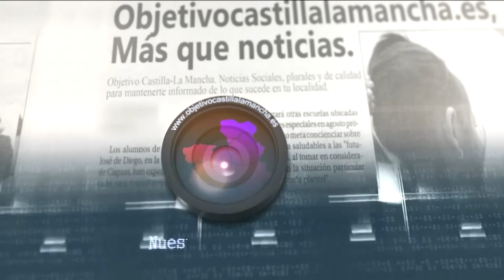¿Qué ventajas e inconvenientes encontraré al establecer mi propio negocio?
Quinta pregunta del espacio "La Experiencia de Emprender" Objetivo CLM Noticias